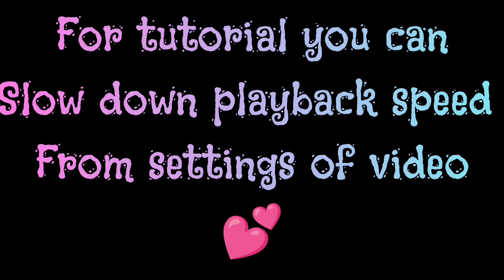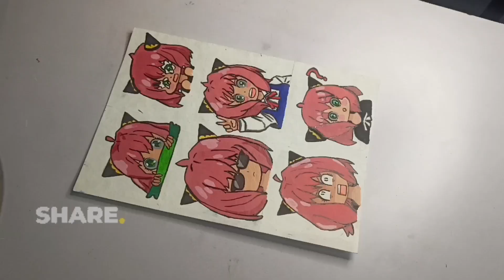how to make stickers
anya stickers diy \ acrylic painting / step by step /

how tomake anya stickers at home

acrylic paint

there is much more in my page
it takes lots of effort